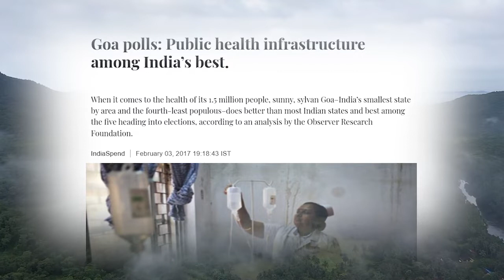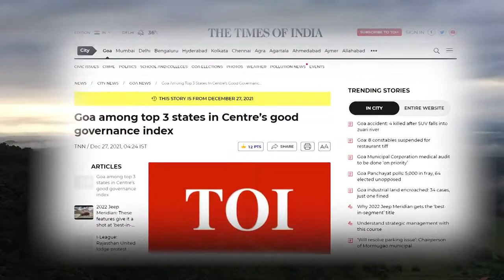azadikaamritmahotsav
विदेशी सत्ता से पाई गई राजनैतिक स्वतंत्रता तो आदर्श स्वतंत्रता का केवल एक अंग है।  हम परिपूर्ण आज़ादी का अनुभव तभी ले सकेंगे जब हम सामाजिक और आर्थिक विवंचनाओं से आज़ाद होंगे तथा देश के हर एक नागरिक को अत्युच्च दर्जे की सुविधाओं का जल्द लाभ मिलेगा।  इसी ध्येय को साकार करने के लिए भाजपा की राज्य और केंद्र सरकार एकसाथ कार्यरत है।